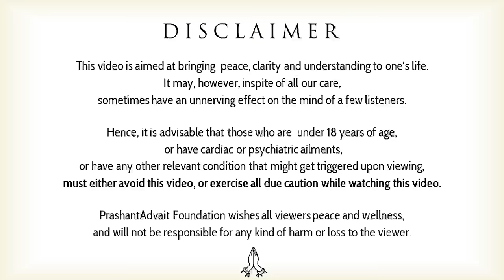Girl, set your standards high || Acharya Prashant (2023)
Video Information: 25.03.23, Vedant Mahotsav, Rishikesh

Context:
How to raise your standards and upgrade your life
3 Ways to Raise Your Standards
Raise your Standards, Increase your Success!
Set Your Personal Standards, And Stick To Them